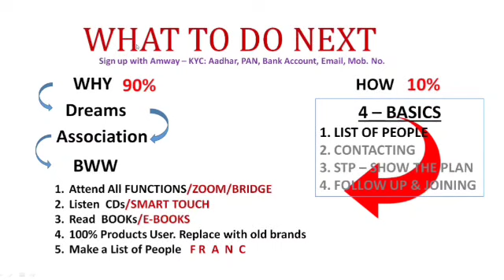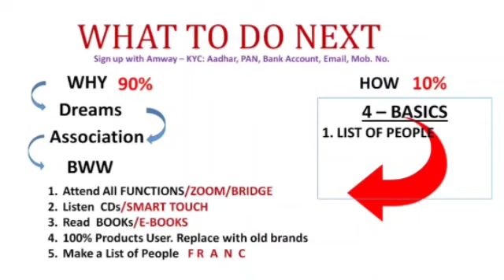Amway 4 basic & 9 core step